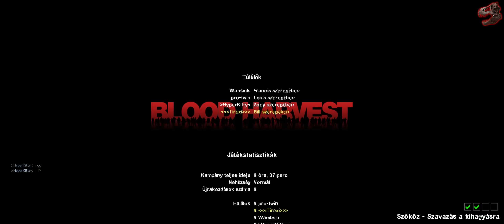Left 4 Dead 2 - Random bemegyek 2. rész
Mikrofonos videó. Ezúttal lesz itt minden. Noob player szidásától kezdve dubstep tankon át minden. :D